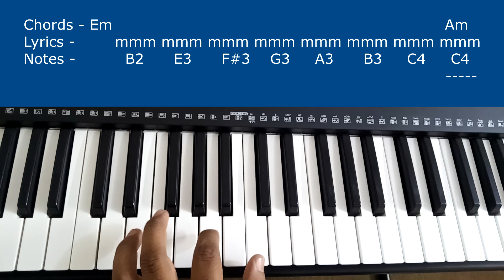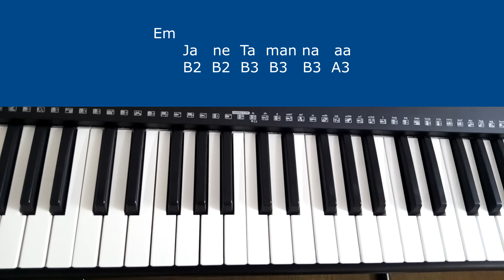Piano Tutorial - Part 1 | Tera Mera Hay Pyar Amar | Ishq Murshid | Chords and piano notes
Easy tutorial with detailed explanation of how to play this beautiful song on piano